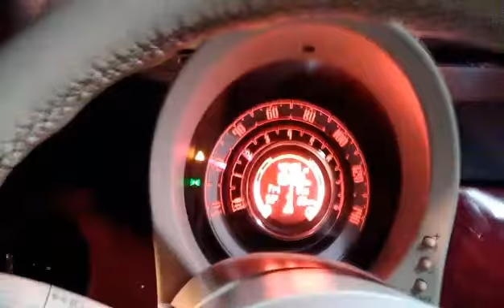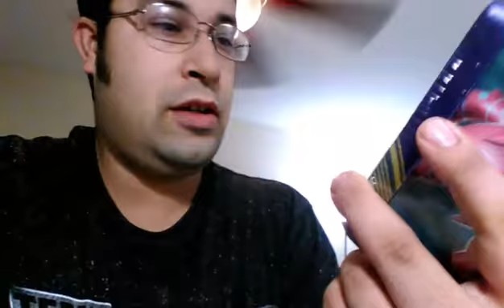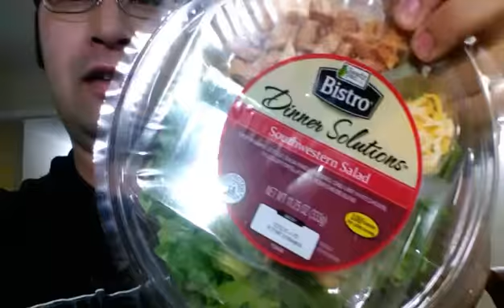Fun shopping at local Walmart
Share videos